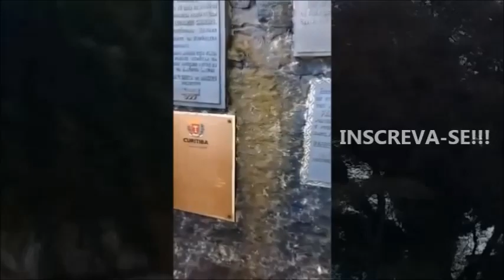Viagem para Curitiba II - Ópera de Arame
Esse foi um passeio incrível e gratuito!!!

3 Unidades de Mini Frasco Portátil de Perfume

Equipamentos
Tripé Para Celular Com Iluminação de LED
Suporte Celular Universal Veicular
Kit Completo Ring Light Com Tripé
Mini Estudio Fotografico Com Iluminacao Compacto
GoPro The Handler 3.0
Kit 02 Microfones de Lapela Sem Fio

Livros Indicados
Como falar em público e encantar pessoas
Quebrando o hábito de ser você mesmo
Os segredos da mente milionária
Comece pelo porquê
Quem pensa enriquece
Rápido e devagar: Duas formas de pensar